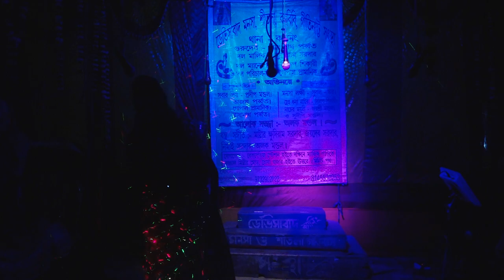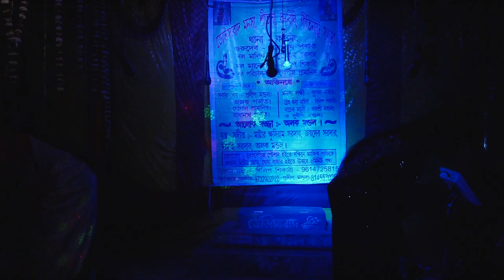শীতলা মায়ের গান | sitola gan | sitola gan 2021 | Maa monosar gan | Part - 02 | Joy maa monosa jatra